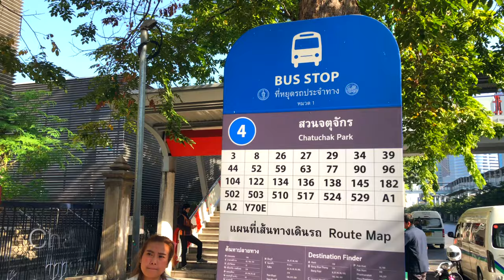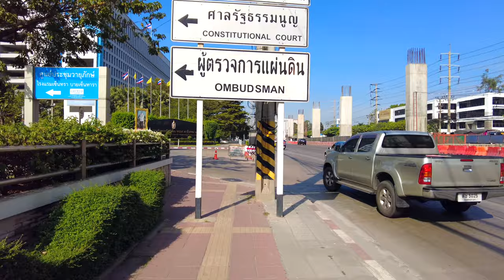BANGKOK BUS TRIP / BTS MoChit Station to Immigration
There are many buses running in Bangkok.
This time we will take a bus from BTS Mochit station to the immigration office.
We will take the bus to the nearest stop and change to a motorcycle cab.
The northern part of Bangkok has some large commercial buildings, but many places have a peaceful atmosphere.
You will feel the difference from central Bangkok where there are many buildings.

00:00 Start
00:02 Mochit Station
18:00 Motor Bike